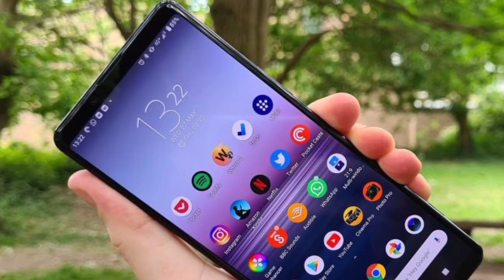Xperia 1 III - GAMING Experience